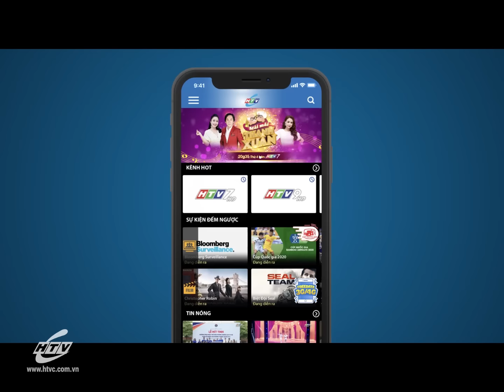Yêu Nàng Giúp Việc - Tập 15 | HTV Phim Tình Cảm Việt Nam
Xem Tivi trực tuyến tại HPLUS (HTVC):
✅ Web / Wap mobile :
► Smart TV /STB : Tải HTVC for Android TV